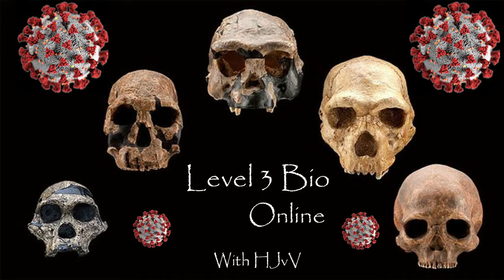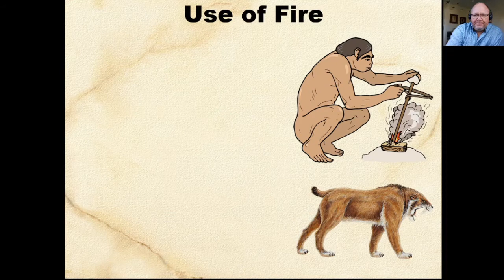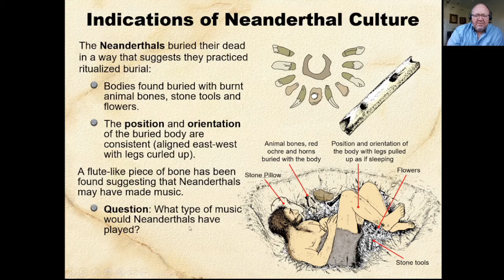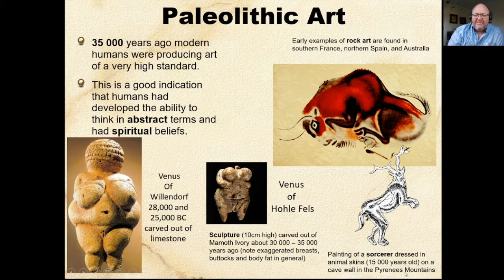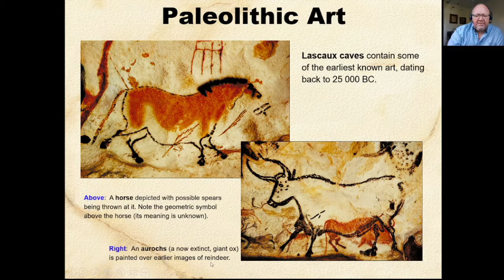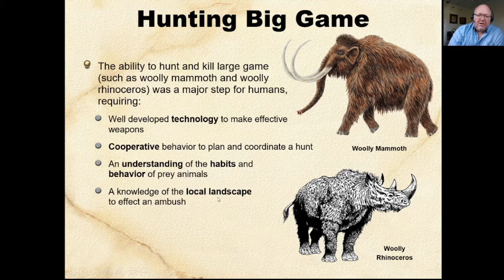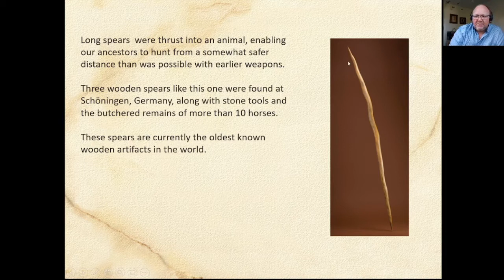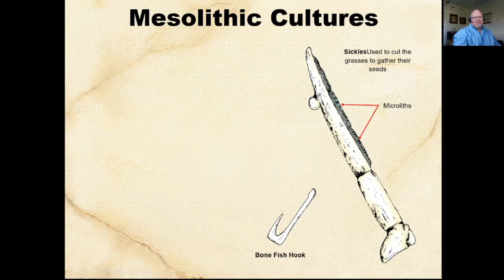Human Cultural Evolution